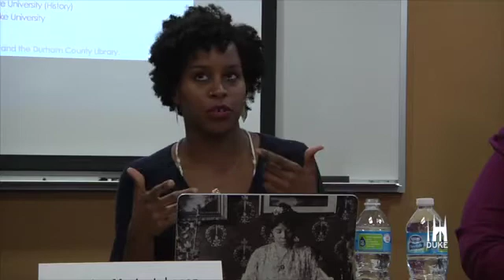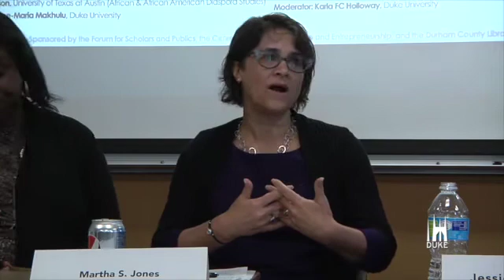“You gotta testify because the booty don’t lie”: The (Il)Legality of Black Womanhood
Brittney Cooper, Rutgers University (Women's and Gender Studies; Africana Studies). Twitter: @ProfessorCrunk
Jessica Marie Johnson, Michigan State University (History). Twitter: @jmjafrx
Martha Jones, University of Michigan (History). Twitter: @marthajonesUM
Blair LM Kelley, North Carolina State University (History). Twitter: @profblmkelley
Moderator: Karla FC Holloway, Duke University. Twitter: @ProfHolloway

This panel will examine the “equal protection clause” in the context of the intersectionality of Black Womanhood. In what ways are Black Women's bodies protected and/or unprotected by the law? How are Black Women emboldened in the context of ShondaLand to protect, embody or undermine legal structures that won’t/don’t protect them?